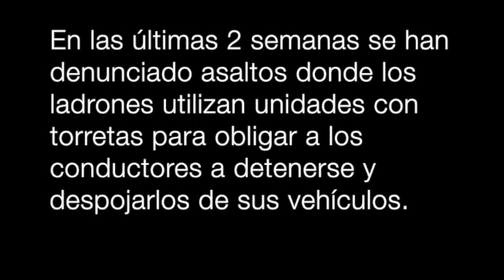Se pide más vigilancia para carreteras que conectan a SanMigueldeAllende: Srio. Ayto.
luego de denuncias de asaltos con violencia, donde los delincuentes utilizan torrestas para obligar a los conductores a detenerse